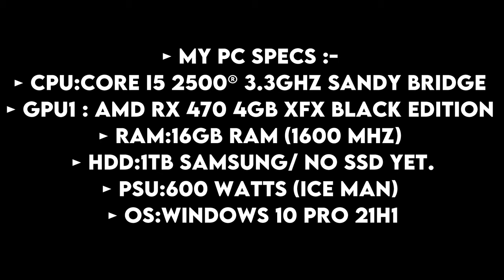God Of War - DX11 vs VULKAN (DXVK) | Comparison Test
(You Can Get This Vulkan Api launcher From Nexusmods Website, Launcher Created By Instanity666)

► Timestamps ◄
►0:05 : Graphics Settings (LOW SETTINGS)
►0:13 : DX11 VS VULKAN (LOW GAMEPLAY)
►4:32 : DX11 VS VULKAN (HIGH SETTINGS)
►4:40 : DX11 VS VULKAN (HIGH GAMEPLAY)
► CPU:Core I5 2500® 3.3ghz Sandy Bridge
► GPU1 : XFX RX 470 4GB GDDR5 BLACK EDITION
► RAM:16GB RAM (1600 mhz)
► HDD:1TB SAMSUNG/ no ssd yet.
► PSU:600 Watts (ICE MAN)
► OS:Windows 10 pro 21H1